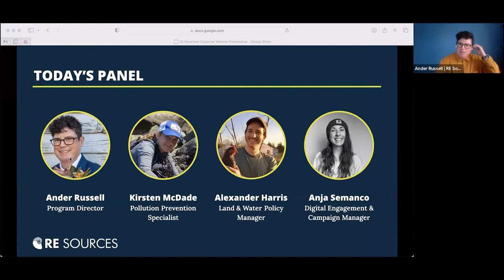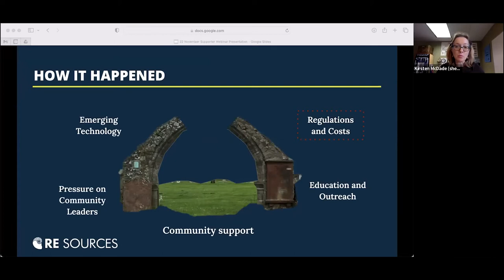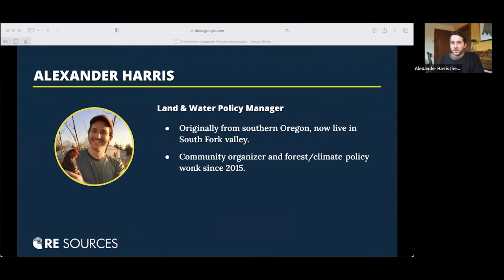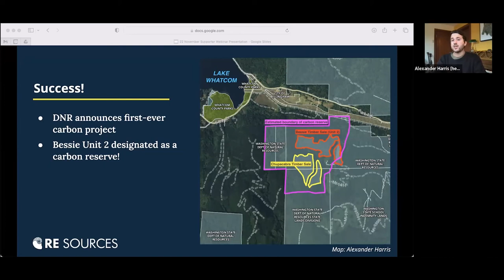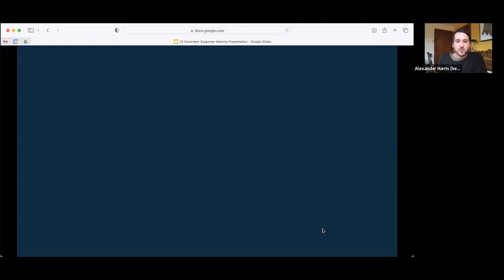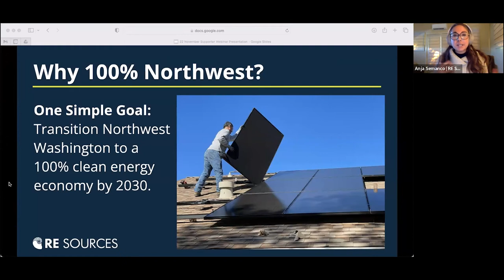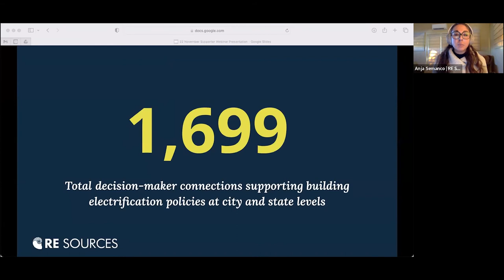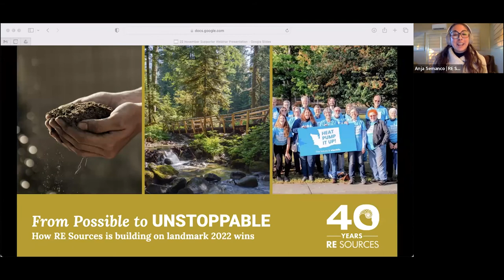From Possible to Unstoppable Webinar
"From Possible to Unstoppable:" a celebratory free webinar highlighting recent environmental victories and outlining next steps in our forest recovery, toxics prevention, and clean energy transition efforts. Featuring remarks from three of our program staff, and moderated by Executive Director, Shannon Wright.